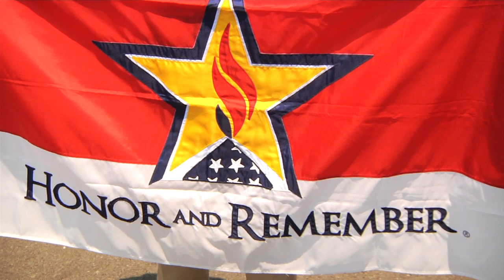George Lutz - Founder of Honor and Remember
Cameron Gray interviews George Lutz, founder and executive director of Honor and Remember, while he was attending a NASCAR race at Kentucky Speedway with a Gold Star family - For more information, go - NRA News - June 30, 2012